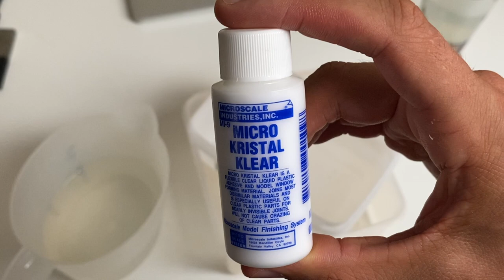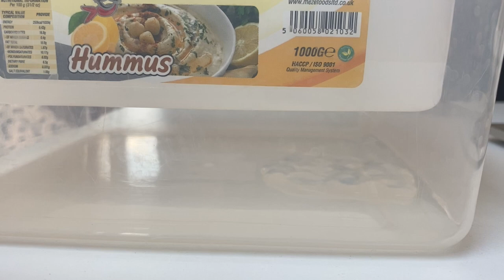Radio Control Trumpeter 1:200 Titanic Build Part 2 - Glazing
This is the second in a series of videos I’m going to produce to document the building of my Trumpeter 1:200 model Titanic.

In this episode I talk about the different products I have looked into for the glazing of the ship’s portholes. Namely, Micro Kristal Klear (a product from the world of model railways) and UV resin.

It’s taken months to work out how I am going to build this, and I have quite a lot left to do.

This isn’t really a how to guide, it’s just my way of building things, so if you have any suggestions, I’m all ears.